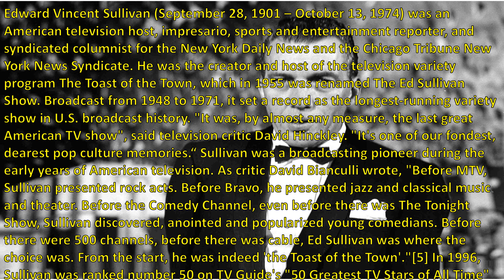Rod TV65 One Minute Rod Bites -Ed Sullivan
Rod TV65 One Minute Rod Bite presents "Ed Sullivan"' Edward Vincent Sullivan (September 28, 1901 – October 13, 1974) was an American television host, impresario, sports and entertainment reporter, and syndicated columnist for the New York Daily News and the Chicago Tribune New York News Syndicate. He was the creator and host of the television variety program The Toast of the Town, which in 1955 was renamed The Ed Sullivan Show. Broadcast from 1948 to 1971, it set a record as the longest-running variety show in U.S. broadcast history. "It was, by almost any measure, the last great American TV show", said television critic David Hinckley. "It's one of our fondest, dearest pop culture memories. “   Sullivan was a broadcasting pioneer during the early years of American television. As critic David Bianculli wrote, "Before MTV, Sullivan presented rock acts. Before Bravo, he presented jazz and classical music and theater. Before the Comedy Channel, even before there was The Tonight Show, Sullivan discovered, anointed and popularized young comedians. Before there were 500 channels, before there was cable, Ed Sullivan was where the choice was. From the start, he was indeed 'the Toast of the Town'."[5] In 1996, Sullivan was ranked number 50 on TV Guide's "50 Greatest TV Stars of All Time."